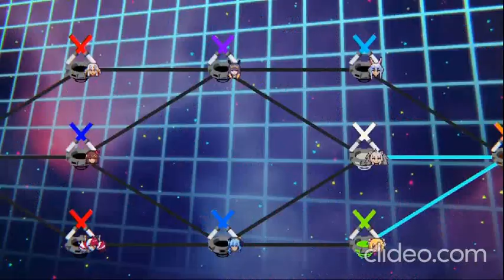Idol Fights Onstage | Idol Showdown - Korone | No Death Playthrough on Intense Arcade Mode (Hardest)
Viewer warning: suggestive themes involved. This game is a free game made by fans, for fans. Thanks!